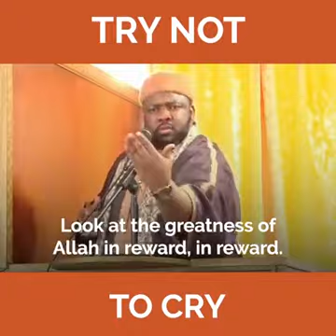Repent to Allah, He will always forgive you!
Video from Asna Khan🌹